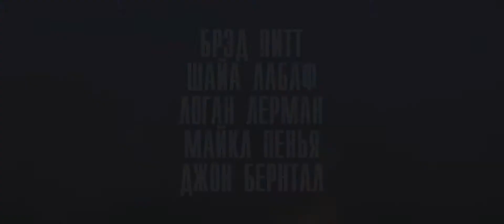Fury. Russian Fan-Made Trailer (HD)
Edited in 2014 by Nikolai Kurbatov